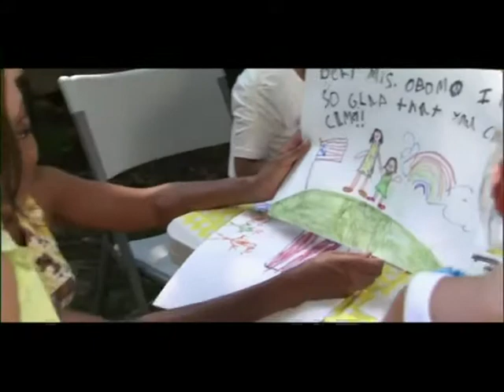Michelle Obama - 2012 Democratic National Convention Video